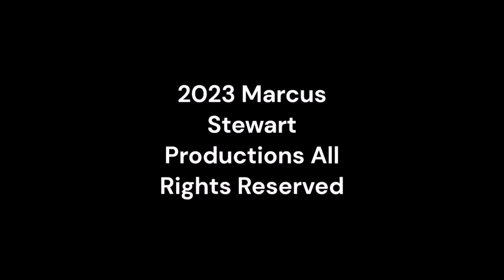Sunday Night Winddown 498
sundaynightwinddown supermstvguidenetwork @funandgamesmedia From Super MSTV Guide Network